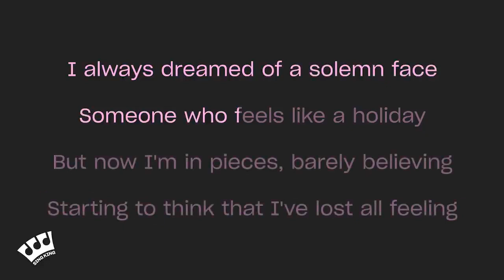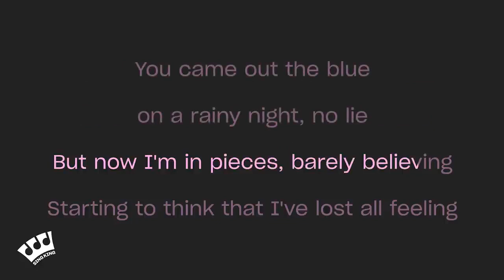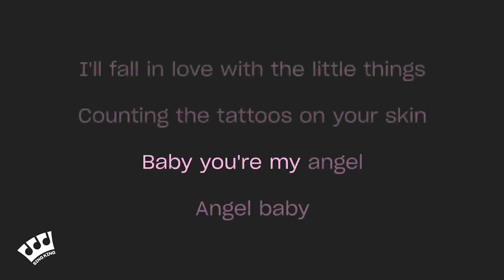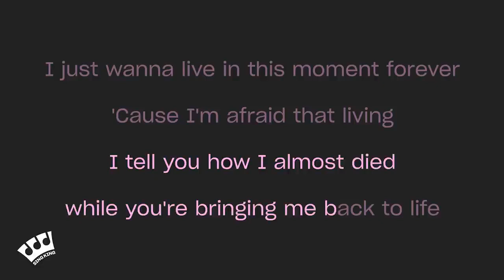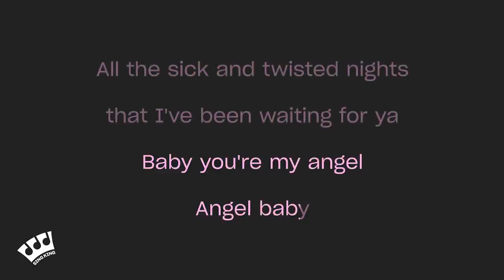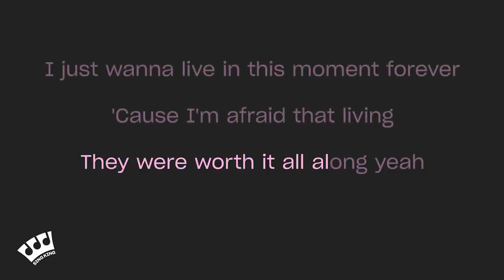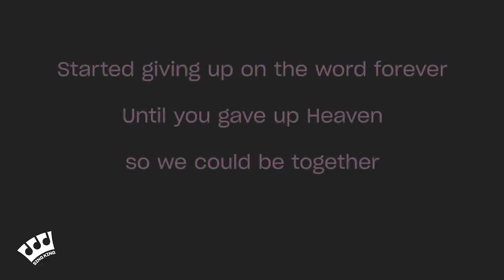Angel Baby -Troye Sivan-Karaoke